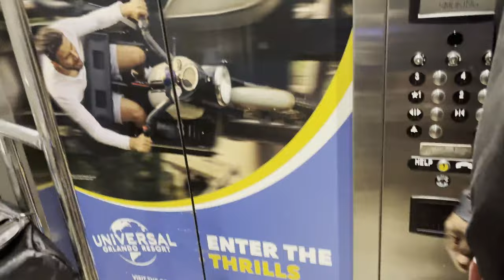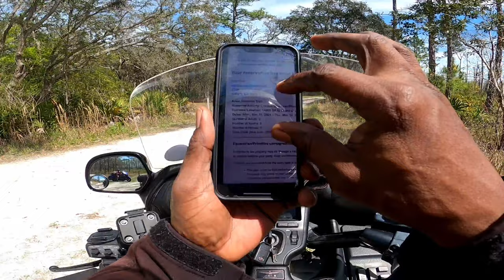Escaping Daytona Bike Week | Eviction Bag And A Free Campground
After having a great time at Daytona Bike Week, it's time we move on with our adventures.
We receive a "Get Out" bag outside of our room. Then head to another FREE FREE FREE Campground.

Facebook.com/BootsandJeansRiders

360 Camera - Insta 360 One X2